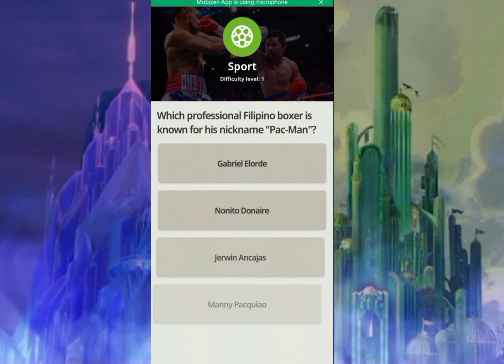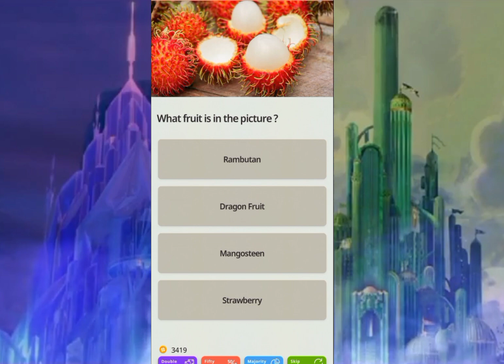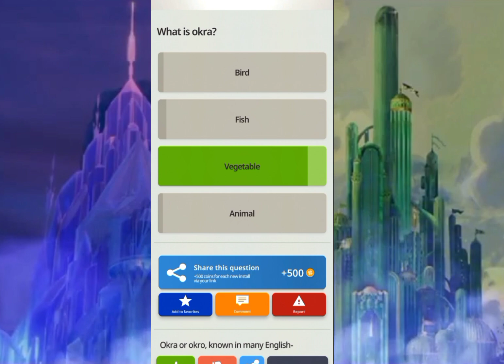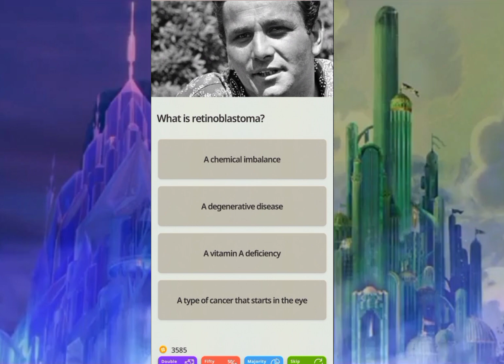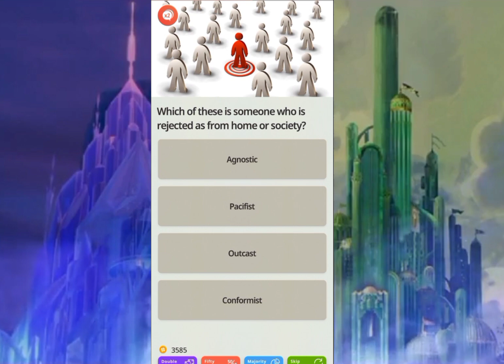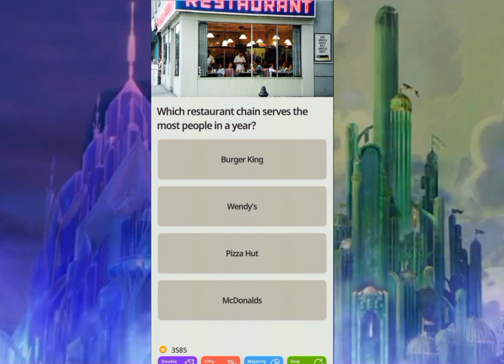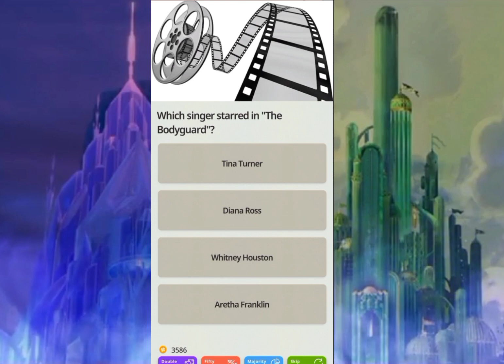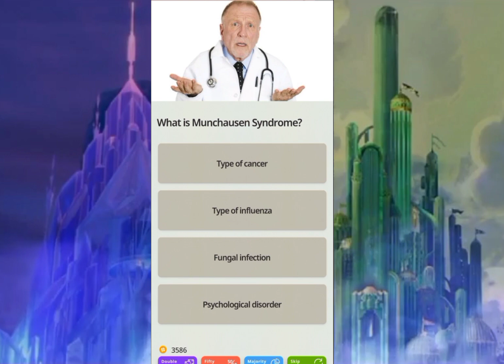KNOW YOUR KNOWLEDGE SKILLS ||HARD LEVEL (16-17) QUIZZ || Cooking Ina in Tandem